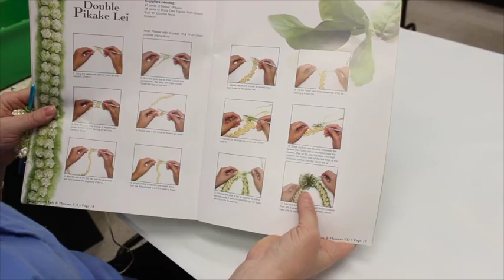Crankin' Out Crafts-ep468 single and double pikake lei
Watch as Beth demo's the Pikake Lei
Supplies:
25-26 yds of Rattail - (Pikake color)
1 skein of eyelash yarn (Nohea Fern)
size "H" Crochet Hook
Scissors

Double Pikake Lei
Supplies:
47 yds of Rattail (Pikake Color)
18 yds of eyelash yarn (Nohea Fern)
Scissors

Book VII pg 18-19